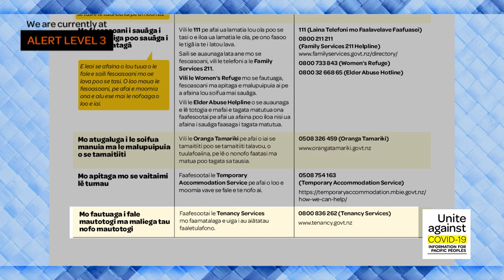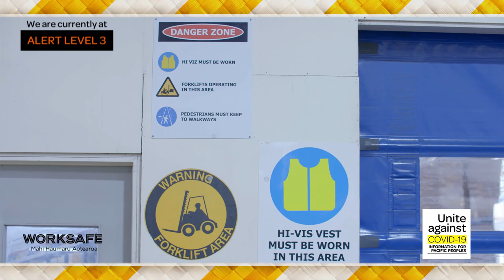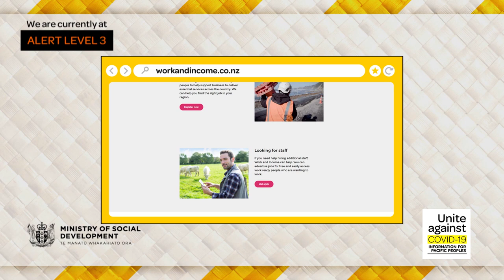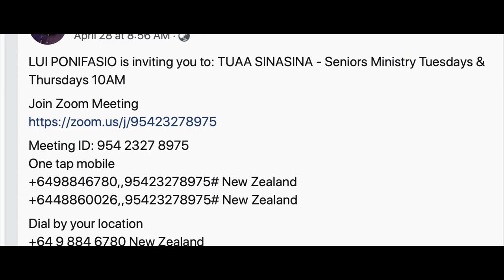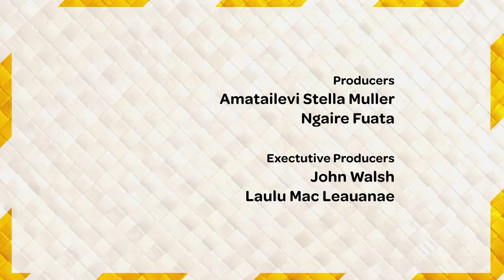Episode 3 - Gagana Samoa: Lipoti lata mai i le COVID-19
Talofa lava,
Gagana Samoa - Lipoti lata mai i le COVID-19
EPISODE 3, presented to you by Tavai Meni
In this week's episode we talk about:
- 00:20 - Alert Level 3 key messages
- 01:20 - Dr Siro Fuatai talking through some key messages from the Ministry of Health - Manatū Hauora
- 04:17 - Services and Support available for everyone and details from NZ Civil Defence
- 05:59 - Tips from WorkSafe New Zealand for everyone when returning back to work
- 08:05 - Barbra Auva'a shares messages from New Zealand Police
- 09:54 - Le Va CatchYourself - Respect your bubble
- 10:56 - Keep NZ working - if you're looking for work or looking for staff Ministry of Social Development NZ has released a new online tool to help you
- 13:03 - Family time with the Fepulea'i's